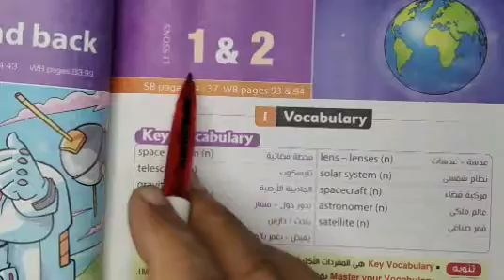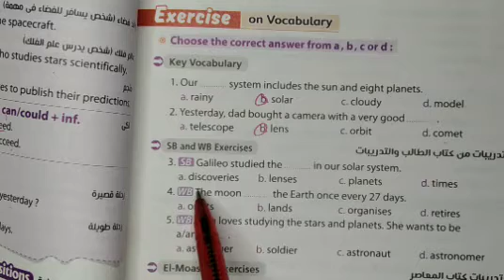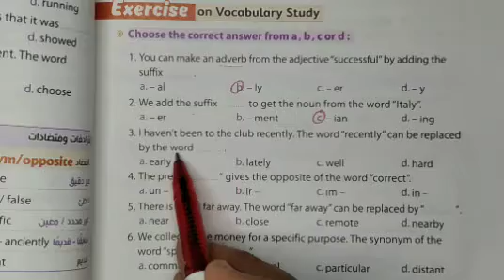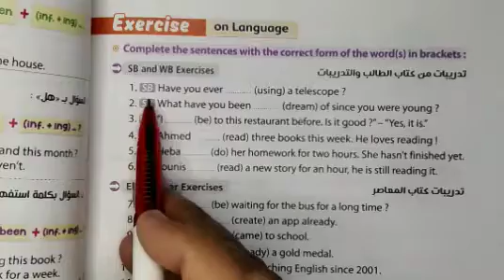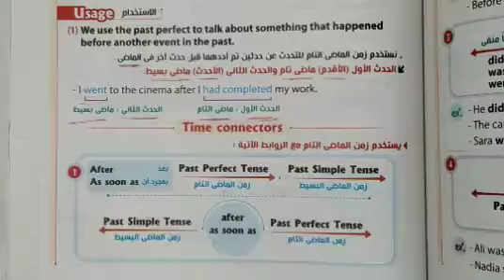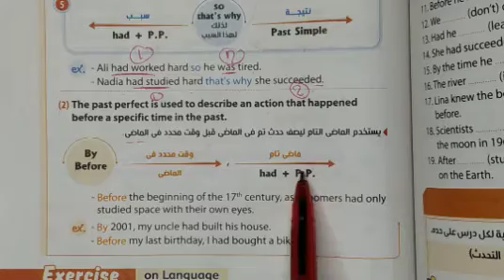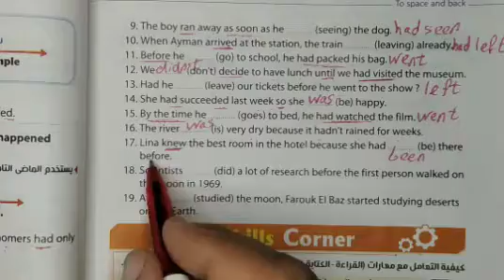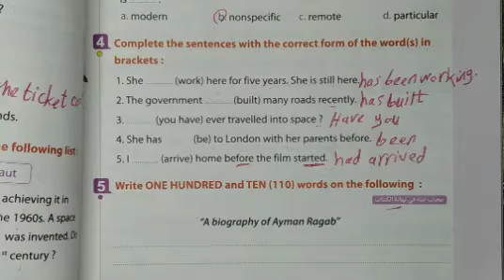انجليزي ثالثة اعدادي ترم ثاني الوحدة 10 الدرس 1&2 حل وشرح كتاب المعاصر وشرح الماضى التام واستخدامه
انجليزى الصف الثالث الاعدادي كتاب المعاصر الترم الثاني الوحدة العاشرة الدرس ١&٢ شرح وحل اسئله بشكل بسيط وممتع
شرح جرامر زمن المضارع التام وزمن المضارع التام المستمر وزمن الماضي التام
لغة إنجليزية ثالثة اعدادي
شرح كتاب المعاصر
الوحدة العاشرة كتاب المعاصر
لغة إنجليزية الصف الثالث الاعدادي
حل اسئله كتاب المعاصر للصف الثالث الاعدادي
انجليزى تالتة اعدادي ترم ثاني
انجليزى ثالثة إعدادى ترم ثاني
حل اسئله الوحده العاشرة
شرح الدرس الأول والثانى

unit 10
lesson 1&2